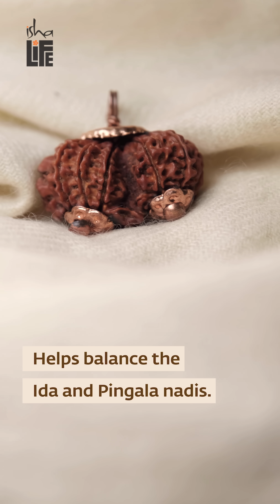Which Rudraksha is best for you ?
Find out how to choose the right Rudraksha for yourself.